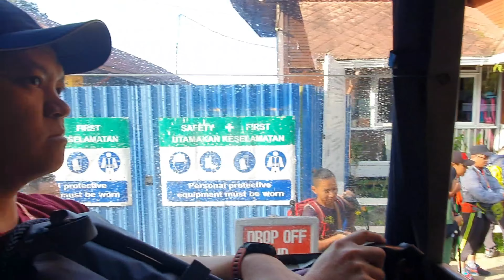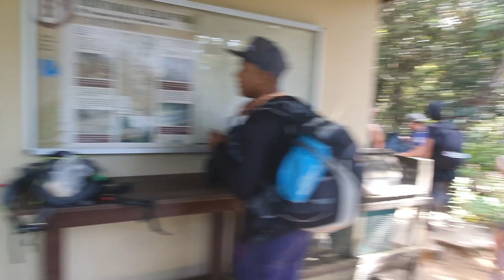Mt. Kinabalu tetap di hati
mt.kinabalu gunung kinabalu hiking jimmyjrj jimmy@jrj